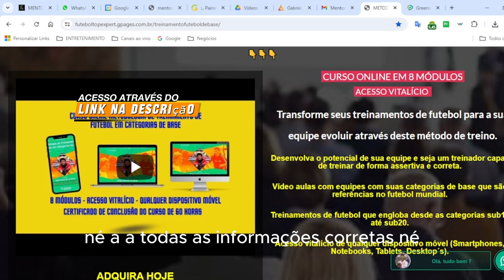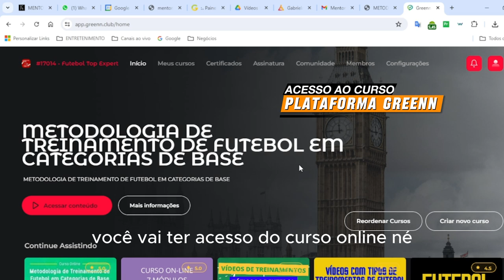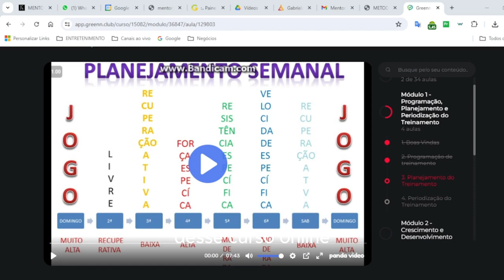Como criar um treinamento de futebol nas categorias de base. Curso Online Treinadores de Futebol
Como criar um treinamento de futebol nas categorias de base. Curso Online para Treinadores de Futebol de Categorias de Base
Apresentação do Curso Online "Metodologia de Treinamento de Futebol em Categorias de Base"

Mais informações sobre o Curso Online Metodologia de Treinamento de Futebol em Categorias de Base:

Oferta imperdível para você que está aqui:
De R$197,00 por apenas 12x R$9,70

Você é treinador de futebol e quer se destacar no desenvolvimento de jovens talentos? Então este vídeo é para você!

Apresentamos o curso online "Metodologia de Treinamento de Futebol em Categorias de Base"! Este curso é especialmente desenhado para treinadores que desejam aprimorar suas habilidades e aplicar as melhores práticas no treinamento de jovens atletas.

O que você vai aprender:

Fundamentos da Metodologia de Treinamento: Compreenda os princípios e teorias que fundamentam uma abordagem eficaz.
Planejamento e Execução de Sessões de Treinamento: Desenvolva sessões envolventes e produtivas para maximizar o potencial de seus jogadores.
Desenvolvimento Técnico e Tático: Aprenda a identificar e aprimorar talentos, garantindo o desenvolvimento completo dos jogadores.
Promoção de um Ambiente Positivo: Crie um ambiente de aprendizado que motiva e inspira jovens atletas.
Benefícios Exclusivos:

Acesso a Técnicas Inovadoras: Conteúdos atualizados com as últimas tendências do futebol de base.
Certificado de Conclusão: Valide sua qualificação e destaque-se no mercado.
Comunidade de Treinadores: Participe de uma rede de profissionais onde você pode trocar experiências e conhecimento.
Oferta Especial:
De R$197,00 por apenas R$97,00 no PIX, Cartão de Crédito á vista
ou em 12x R$9,70 no Cartão de Crédito.

Assista ao vídeo completo para ver depoimentos de treinadores que já transformaram suas carreiras com o nosso curso e descubra como você também pode fazer a diferença na formação de futuros craques do futebol.